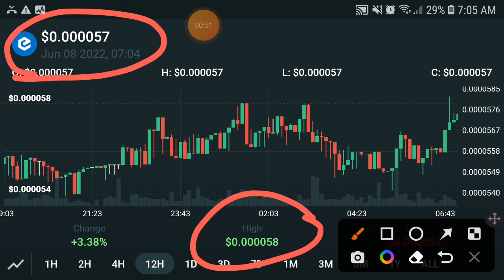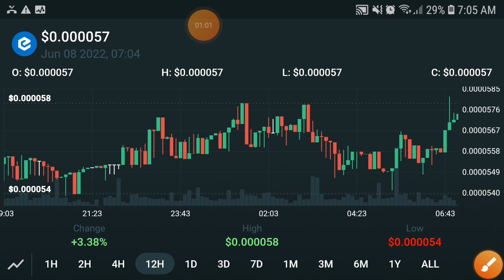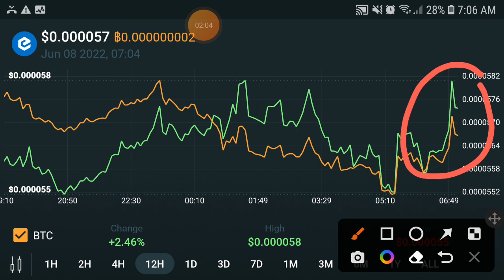Ecash Watch Before Loss || Ecash Price Prediction || XEC Coin News Today